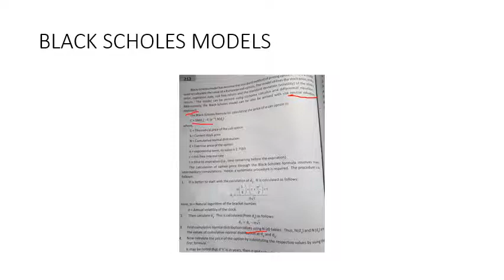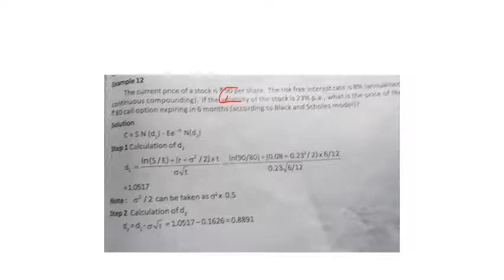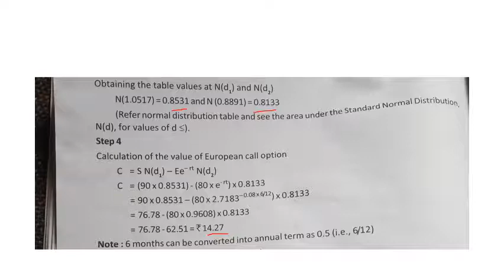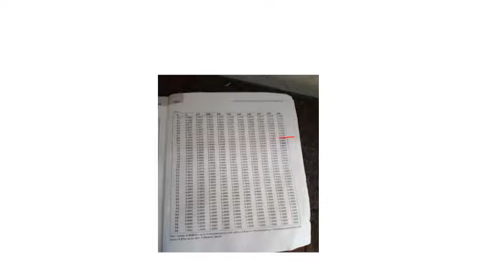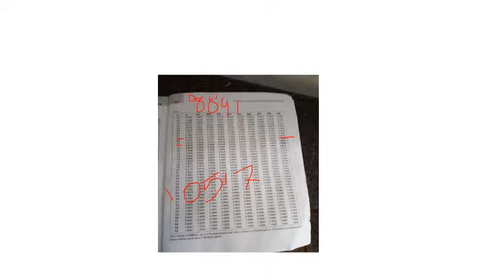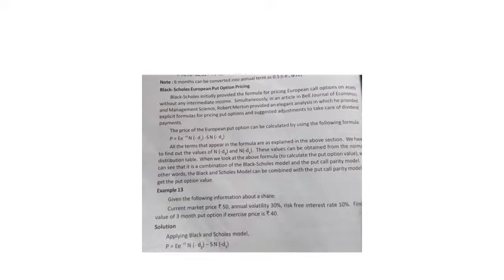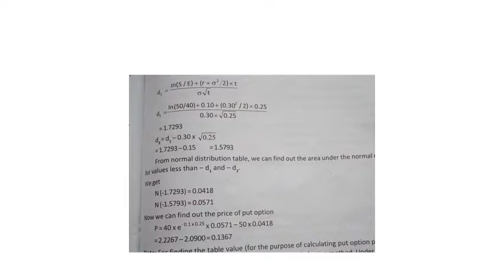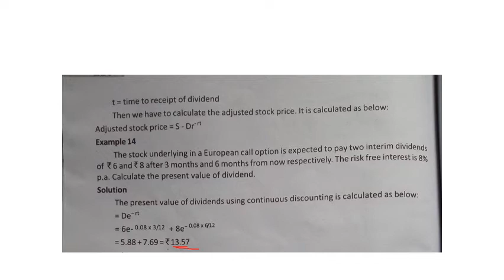Fourth semester Mcom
Black  Scholes model